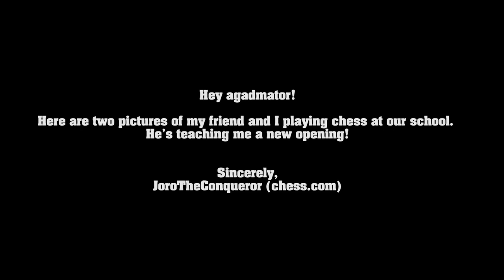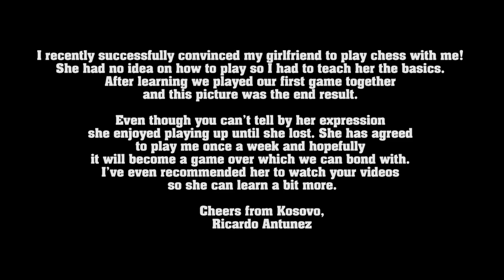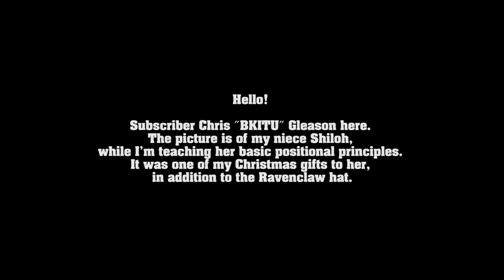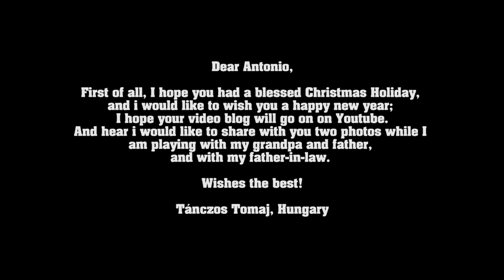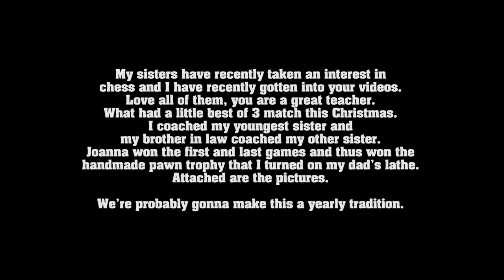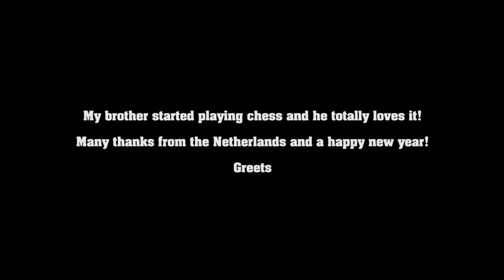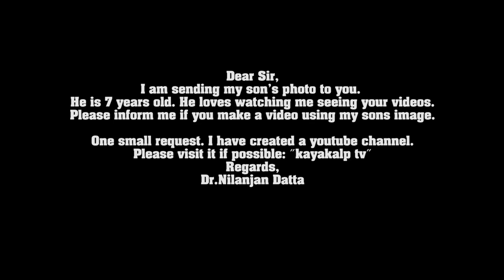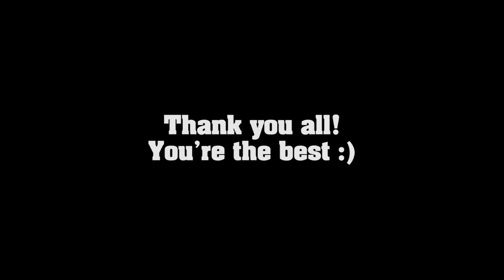Chess Brings People Together! | agadmator's Subscribers Video 2018.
Follow MprooV on Twitter agadmator Send your photos and videos here

I hope I managed to include most of your photos. Some I was unable to open, some were recognized as threats, and some were really offtopic. If, by any chance, I missed some of your photos, do send them again and they will be included in the next subscriber video.

Chess.com: agadmator
Skype: agadmator
League of Legends: agadmator :)

● Twitter "Watch me without ads on your Amazon devices and Roku TV